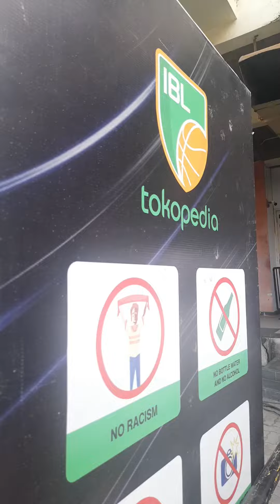[Pre-Match] IBL ALL STAR 2023